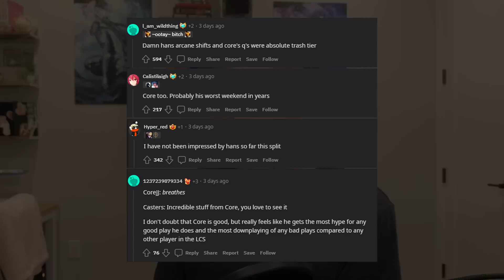CoreJJ is OVERRATED?! - The Blame Game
Code - TravisSAVE10AW